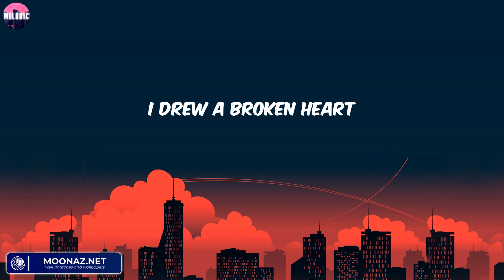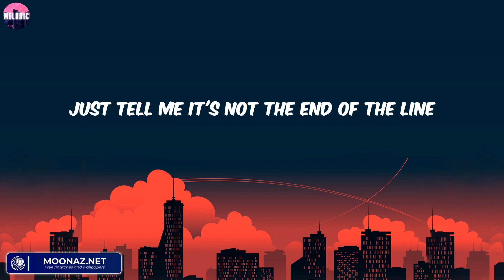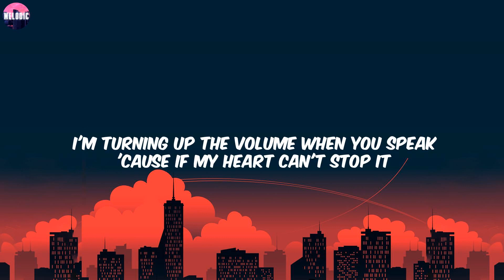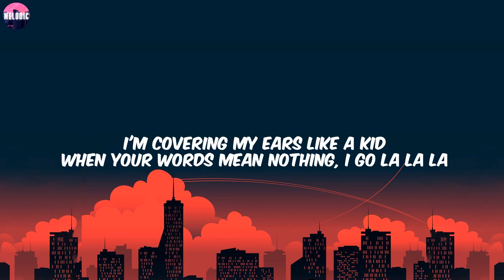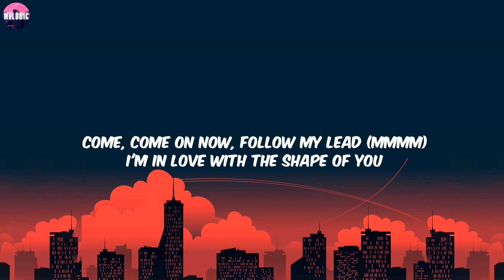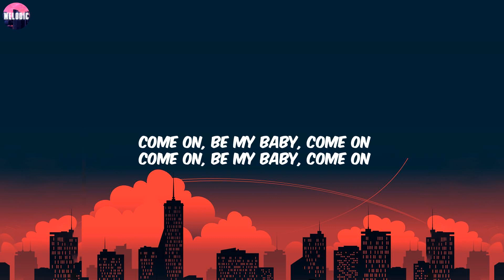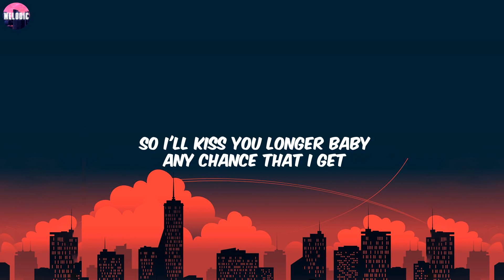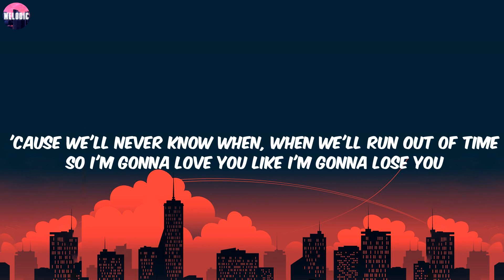Olly Murs - Up (feat. Demi Lovato) (Lyrics) / La La La, Shape of You,...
Olly Murs - Up (feat. Demi Lovato) (Lyrics)

Lyrics:
I drew a broken heart
Right on your window pane
Waited for your reply
Here in the pouring rain
Just breathe against the glass
Leave me some kind of sign
I know the hurt won't pass yeah
Just tell me it's not the end of the line
I never meant to break your heart
I won't let this plane go down
I'll do what it takes to make this fly
Hold on to what you're feeling
That feeling is the best thing
The best thing alright
I'm gonna place my bet on us
I know this love is heading in the same direction
That's up
You drew a question mark
But you know what I want
I wanna turn the clock yeah
Right back to where it was
So let's a build a bridge yeah
From your side to mine
I'll be the one to cross over
That's up
Girl, I know we could climb back to where we were then
Feel it here in my heart
Put my heart in your hand
Well I hope and I pray that you do understand
If you did all you have to say is
That's up